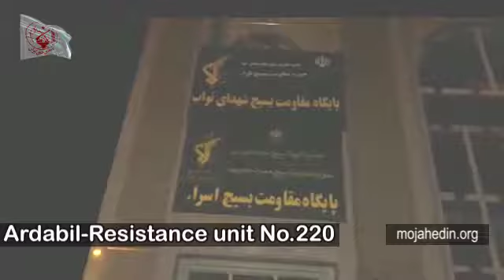Iranian opposition Ardabil, A Resistance Unit sets fire to a sign linked to the regime’s oppressiv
Iran- July 12: In Hamedan, western Iran, members of Resistance Unit 642 set fire to a Khamenei poster and sent this message that resistance units will never miss an opportunity to target the mullahs’ regime and its icons across the country.